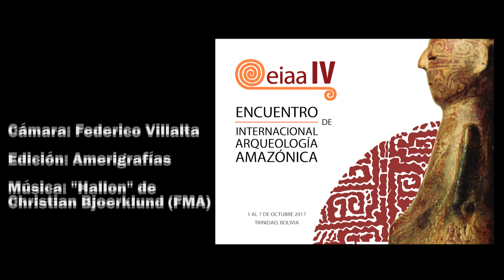Eduardo Machicado y Cristiana Barreto: Arqueología en la Amazonía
Entrevista con Eduardo Machicado, Doctor en Arqueología por la Universidad de Cambridge, y Cristiana Barreto, Doctora en Arqueología por la Universidad de Sao Paulo.